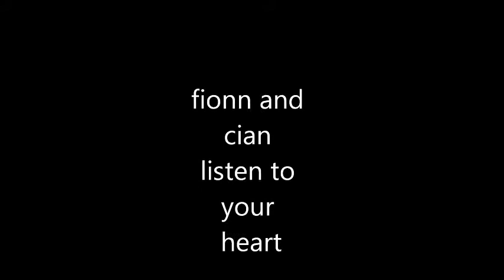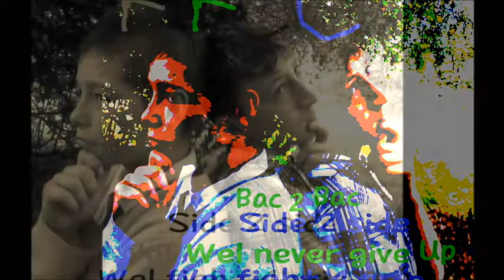fionn and cian listen to your heart love song.wmv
me and cian kicking  some beats like if you ever loved some one more coming soon